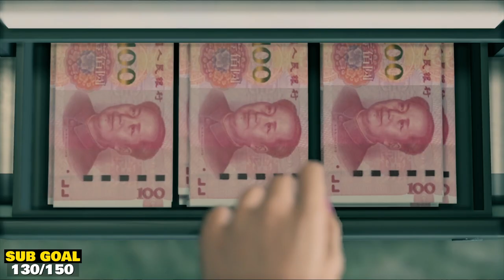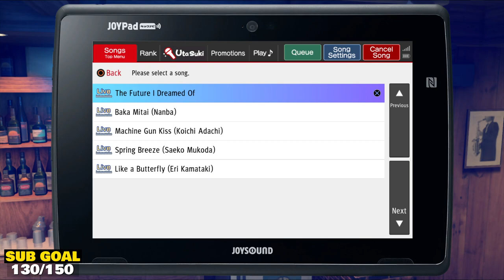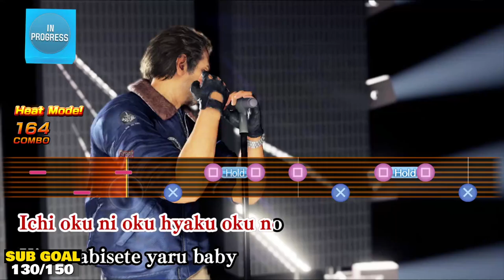Yakuza: Like a Dragon - Part 07 - Wuna's VODs